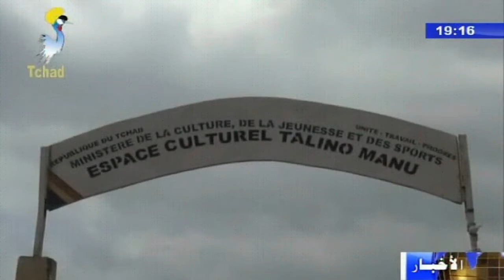أسبوع المواطنة - حملات التنظيف في يوم السبت 08 سبتمبر 2018م